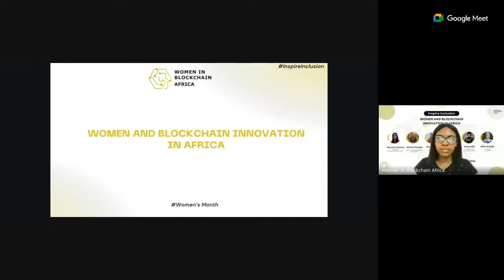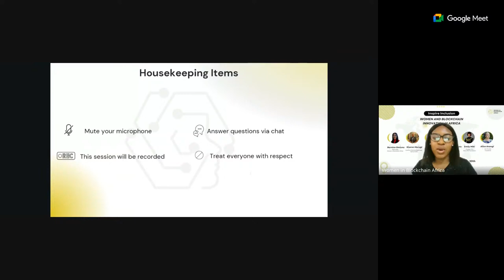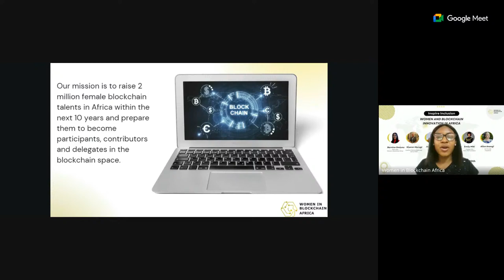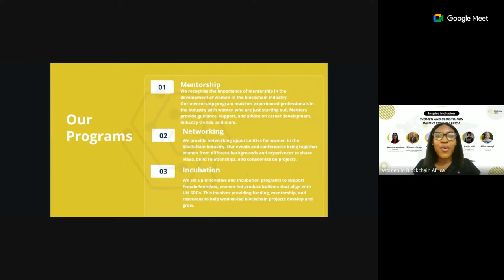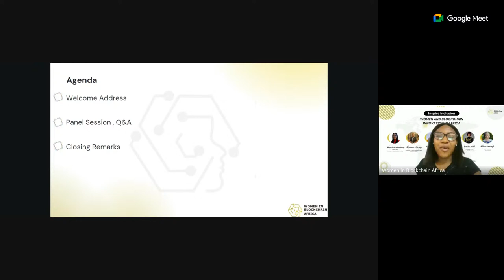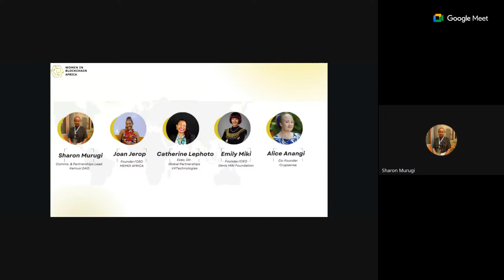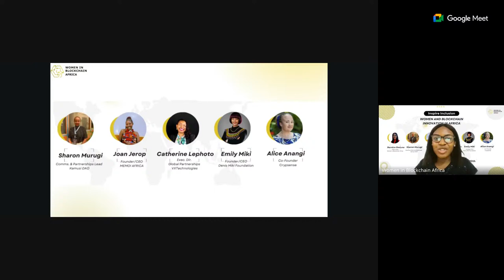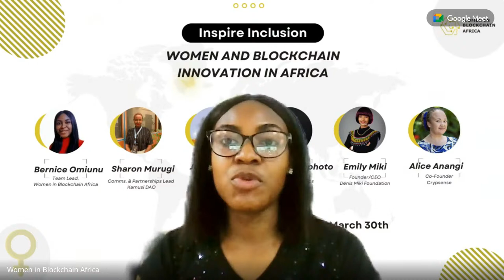Inspire Inclusion: Women and Blockchain Innovation in Africa